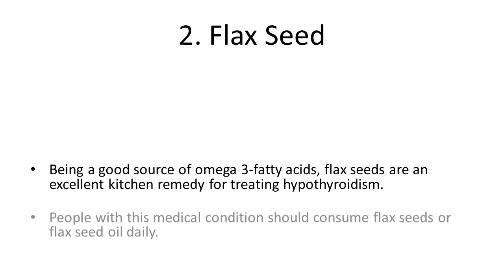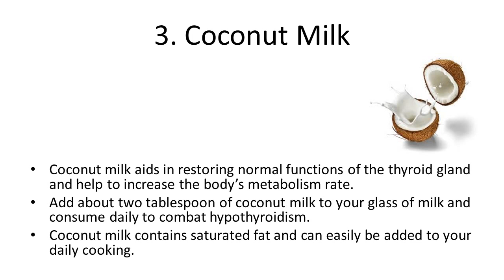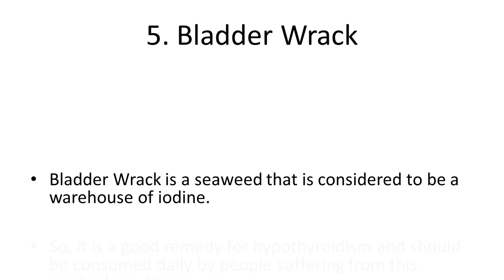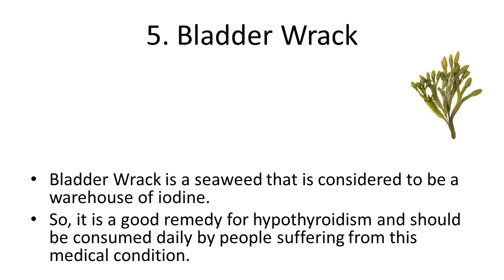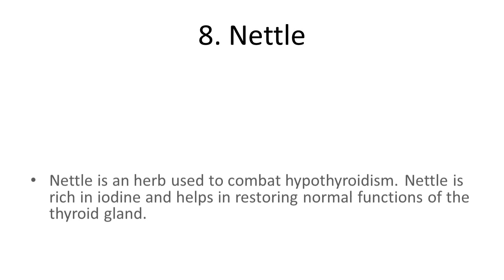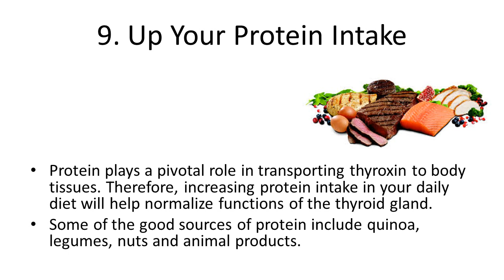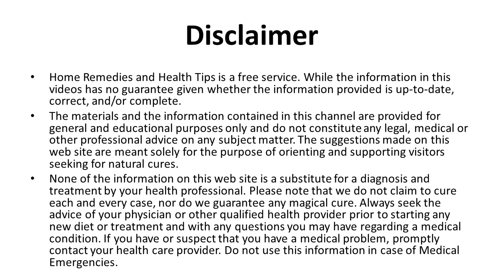Top 10 Effective Home Remedies To Treat Hypothyroidism | Best Herbal Remedies For Thyroid Problems